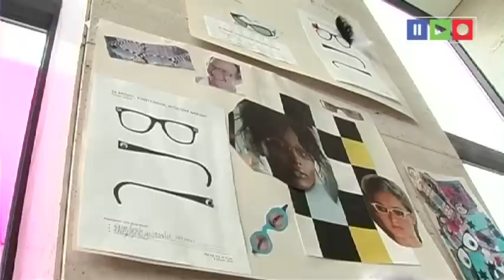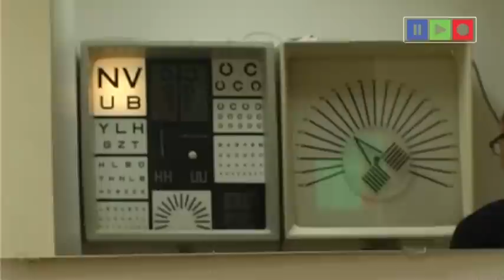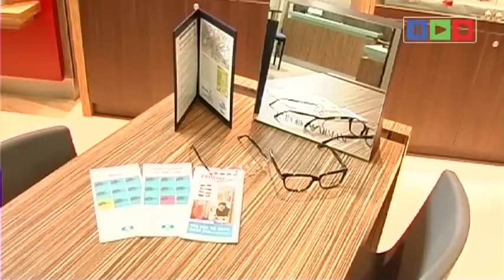In & Out @ Zadkine